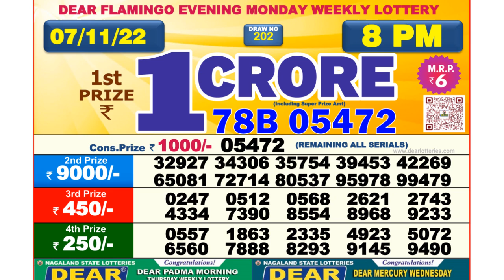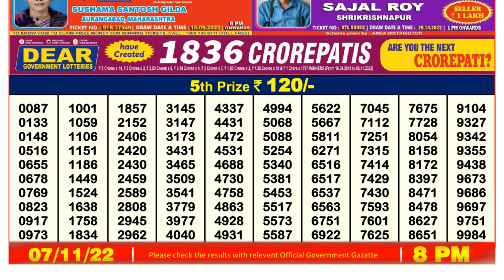🔴Dear Lottery Sambad Live 8pm today 07.11.22 Nagaland State Lottery Result